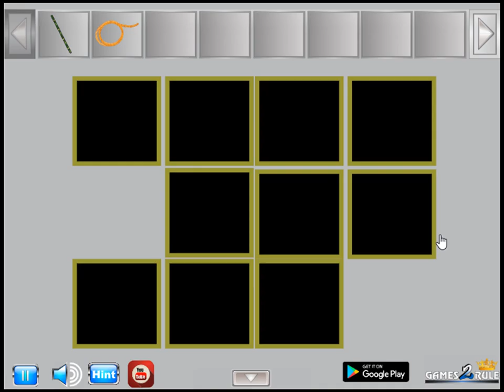rescue the bleeding dinosaur video walkthrough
Games2rule-Rescue The Bleeding Dinosaur HTML5 is Developed by Games2rule.com.In this escape game, You came to dragon tree land. But unfornately,  you noticed that a dragon bleeding in this place. So you have to help the dragon to cure by finding useful objects, hints and solving puzzles.